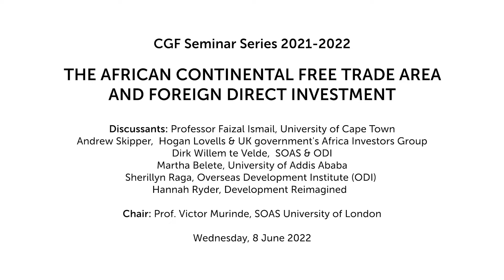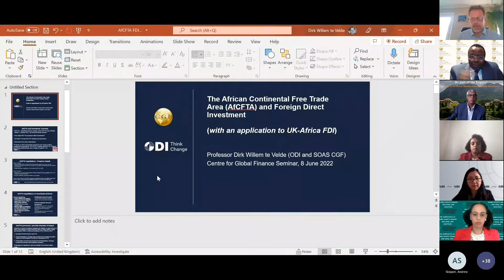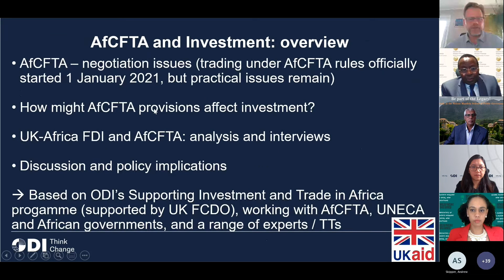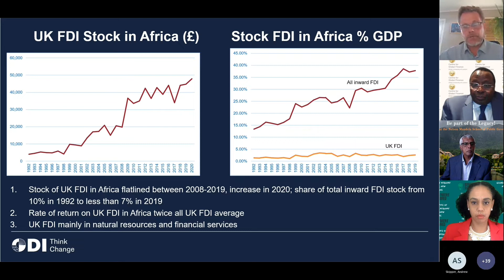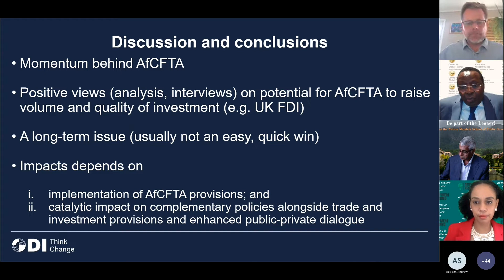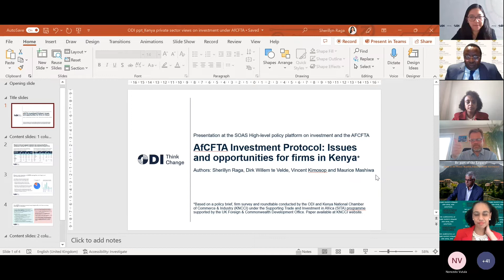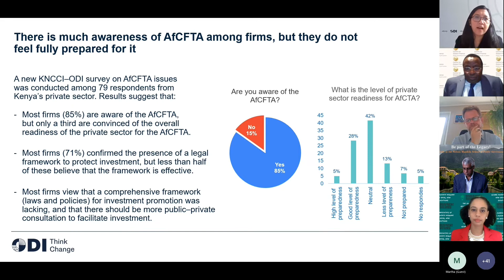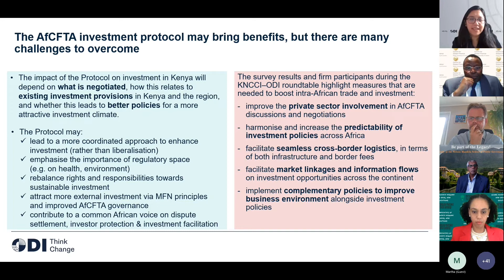CGF Seminar - The African Continental Free Trade Area and Foreign Direct Investment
This event was co-organized by SOAS and ODI.
This seminar was delivered on Wednesday, 8 June 2022 as part of the CGF Seminar series 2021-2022.

0:00 - Intro by Victor Murinde
2:40 - Opening remarks by Faizal Ismail
13:50 - Opening remarks by Andrew Skipper
21:38 - Remarks on research by Dirk Willem te Velde
44:40 - Country level reflections on AfCFTA and Investment in Ethiopia by Martha Belete
53:14 - Country level reflections on AfCFTA and Investment in Kenya by Sherillyn Raga
01:01:50 - Country level reflections on AfCTA Chinese investment in Africa by Hannah Ryder
01:15:07 - Discussion and Q&A
01:44:14 - Closing Remarks by Dirk Willem te Velde

Full Title: The African Continental Free Trade Area and Foreign Direct Investment

Speakers:
- Professor Faizal Ismail,Nelson Mandela School of Public Governance, University of Cape Town;
- Andrew Skipper, MBE, Chair of Africa Practice, Hogan Lovells and co-chair of UK government's Africa Investors Group;
- Dirk Willem te Velde, Professor of Practice, SOAS, Principal Research Fellow and Director for International Economic Development, ODI
- Martha Belete (University of Addis Ababa)
- Sherillyn Raga (ODI)
- Hannah Ryder (CEO of Development Reimagined)

Chair: Prof. Victor Murinde, SOAS University of London

Abstract:
This online seminar discussed the African Continental Free Trade Area and the links with foreign direct investment.  Start of trading under AfCFTA began on 1 January 2021 but some negotiations are still to be finalised. In particular, negotiations on the AfCFTA Investment Protocol are due to finish by November 2022.

Trade and investment provisions in AfCFTA have the potential to provide a more stable and attractive policy framework that can attract additional and higher quality investment to Africa. This workshop will discuss which provisions matter for investors and why, with an application to UK FDI in Africa, bearing in mind the overall objective of raising overall investment in Africa that can help to transform African economies. It will also provide country level cases of the possible implication of AfCFTA investment provisions for country level investment framework and the ability to attract more investment based on the work of ODI’s Supporting Investment and Trade in Africa Programme.